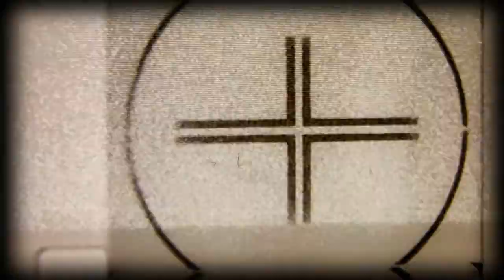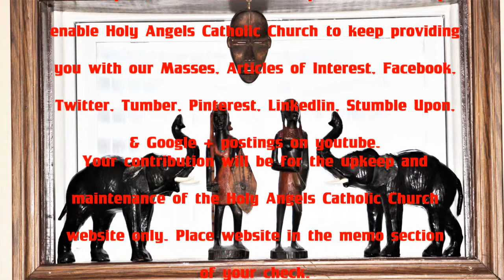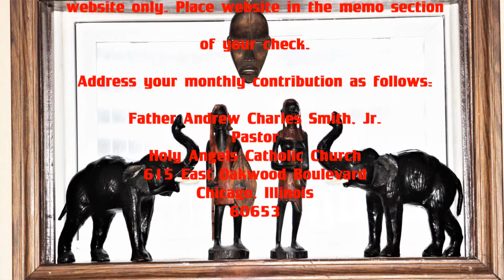Holy Angels Catholic Church, Chicago, Illinois, Mass 9-17-2017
Help us:
Pray for us:
$3.00 only three dollars per month. Please consider
contributing to Holy Angels Catholic Church
$3.00 per month, three dollars per month to help
enable Holy Angels Catholic Church to keep providing
you with our Masses, Articles of Interest, Facebook,
Twitter, Tumber, Pinterest, Linkedlin, Stumble Upon,& Google + postings on youtube.
Your contribution will be for the upkeep and
maintenance of the Holy Angels Catholic Church
website only. Place website in the memo section
of your check.

Address your monthly contribution as follows:

Father Andrew Charles Smith, Jr.
Pastor
Holy Angels Catholic Church
615 East Oakwood Boulevard
Chicago, Illinois
60653